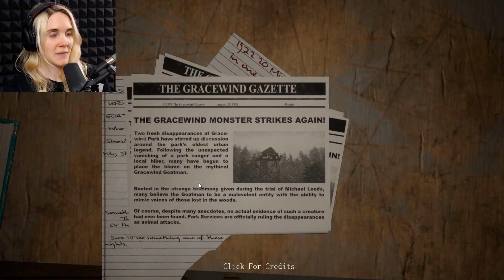METSÄNVARTIJA PAQPA... | Pelataan Do You Copy?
Kauhukeskiviikko ja minä pääsen leikkimään metsänvartijaa. Raukkojen henget ovat minun käsissäni kun minä yritän ohjeistaa heitä turvaan...
Tervetuloa katsomaan Do You Copy pelivideo suomeksi!